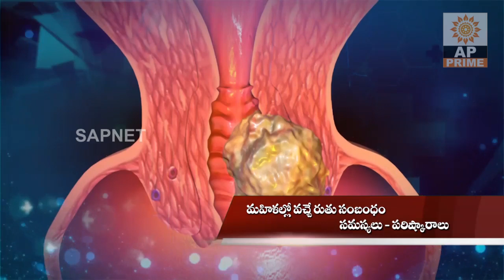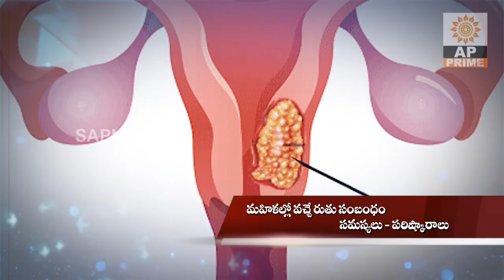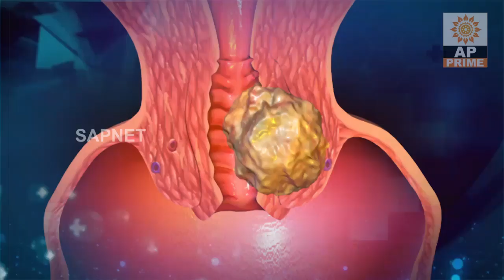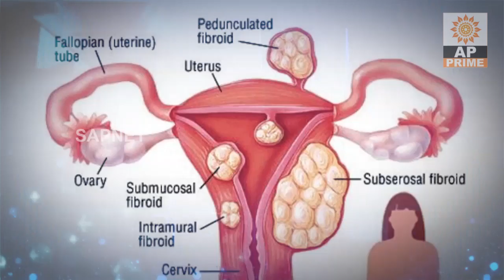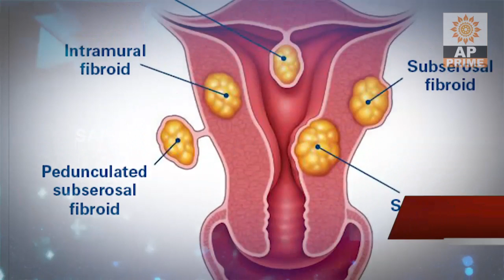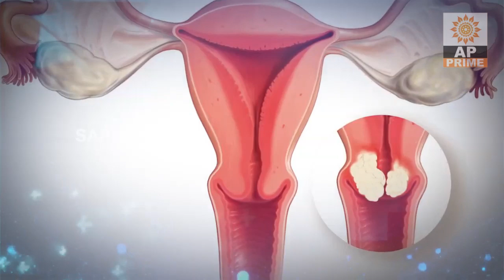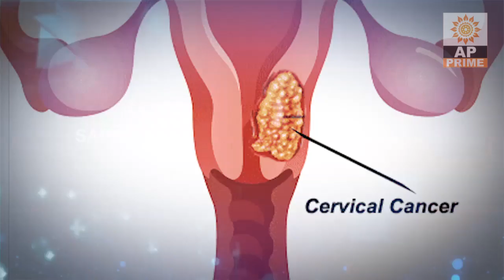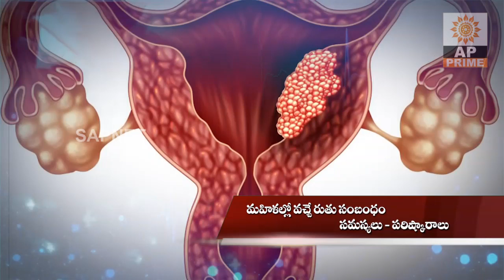Health Guide | Irregular Periods Symptoms, Causes | EP 48 | AP Prime Tv | SAPNET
Irregular Periods Symptoms, Causes